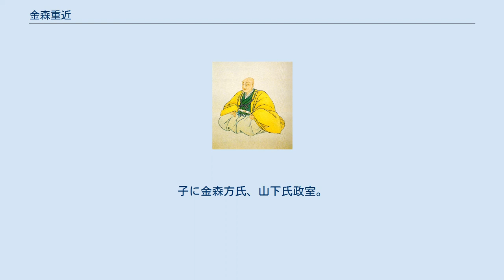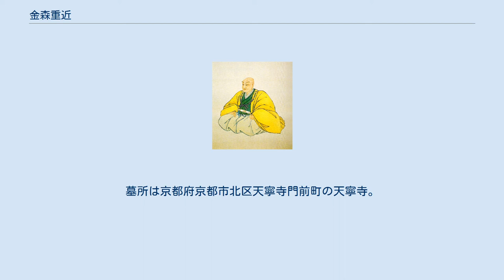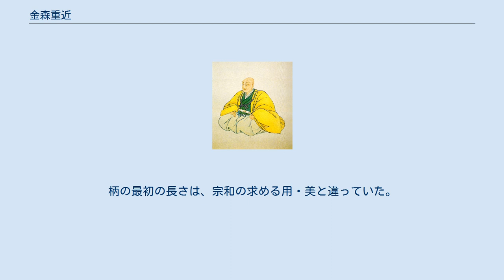金森重近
金森宗和 金森 重近（かなもり しげちか、天正12年（1584年） - 明暦2年12月16日（1657年1月30日））は、安土桃山時代から江戸時代前期にかけての武将、茶人。
金森可重の長男。
宗和（そうわ）の号で知られる。
宗和流茶道の祖。
子に金森方氏、山下氏政室。
 天正12年（1584年）、飛騨高山藩主・金森可重の長男として誕生。
弟に金森重頼、金森重勝、酒井重澄。
 慶長19年（1614年）、大坂の陣で徳川方につく父・可重らを批判したことで出陣当日に廃嫡され、母（遠藤慶隆娘）と供に京都に隠棲する。
当初は宇治の茶師の下に滞在していた。
この頃、茶の木を刻んで作ったのが、「茶の木人形」の始まりとされる。
のち大徳寺で禅を学び、剃髪して「宗和」と号する。
 祖父の長近や父の可重らと同じく茶の湯に秀でていたこともあり、公家との交友を深めながら、やがて茶人として活躍をはじめる。
自ら研鑽して作り上げた茶道は古田重然（織部）や小堀政一（遠州）の作風を取り入れながらも、臨機応変。
そのやわらかく優美な茶風は「姫宗和」と呼ばれ、京の公家たちに愛され、江戸幕府3代将軍・徳川家光に招かれたこともある。
その系譜は茶道宗和流として今日まで続いている。
著名な陶工の野々村仁清を見出したことでも知られ、また、大工の高橋喜左衛門と塗師の成田三右衛門らに命じて、飛騨春慶塗を生み出したともされている。
加賀藩3代藩主前田利常より召し抱えの意があったが、宗和はこれを辞して、子の方氏が寛永2年（1625年）に御馬廻組として出仕した。
これより代々、宗和の子孫は金沢にあって加賀藩に仕え、2千石を領し茶道宗和流を継承した。
 晩年に至っても積極的に茶の席を催し、明暦2年（1657年）、死去。
墓所は京都府京都市北区天寧寺門前町の天寧寺。
 千利休の切腹後、利休長男の千道安は金森可重に預けられていたとされ（異説有）、領国の飛騨高山にて蟄居、謹慎を命じられた。
この際に可重と共に教えを受けたとも伝えられる。
また、教えを受けたのは可重だけであり、宗和は父から教わった、ともされる。
これとは別に古田織部の影響も受けている。
 伊予国大洲藩主の加藤泰興は、備中国足守藩主の木下利当に槍術を学び、自ら槍の流派を開いたほどの武芸の達人であった。
 この加藤が宗和に、茶会の開催を依頼した。
加藤は茶道の心得は無く、さほどの興味もなかったが、名高い宗和の茶道とは一体どれほどのものであるかを体験したく、加えてこの席上に武芸者から観てなんらかの隙があれば、それを指摘をしてやろうとすら意気込んで参加した。
当日の宗和の席は加藤にとって僅かの綻びもなく、一切の隙も感じられなかった。
帰宅した加藤は、確かに宗和は「名人」であったと語った。
これが慈胤法親王の耳に届き、法親王は「そうであろう」と大変喜んだ。
後陽成天皇の皇子であった慈胤法親王は宗和から茶の指導を受けていた弟子筋にあたり、法親王らが後に続く公家の茶を確立させていった。
 後陽成天皇の第九皇子で一条家に養子に入り、関白および摂政も務めた一条昭良が宗和に茶を所望した。
宗和は茶の用意を始めたが、柄杓を手に取ると少し考え、そのまま立ち上がって次の間に下がってしまった。
客が何事かと待っていると、宗和は戻ってきたが、その手に持った柄杓の柄が五分ほど短く切りつめてあり、その柄杓を使って茶の続きが始まった。
柄の最初の長さは、宗和の求める用・美と違っていた。